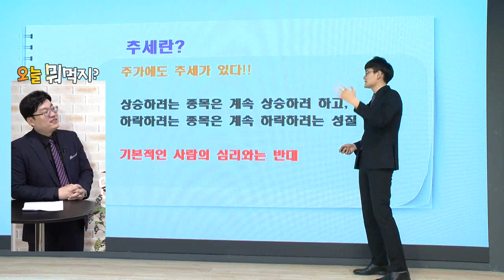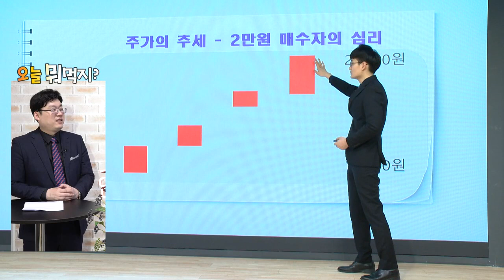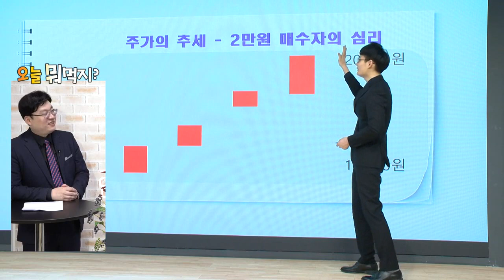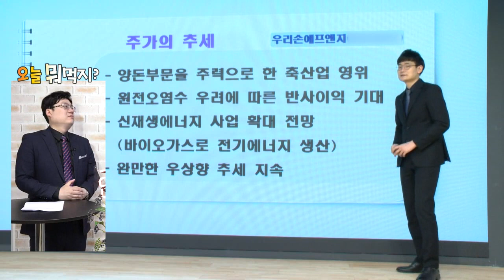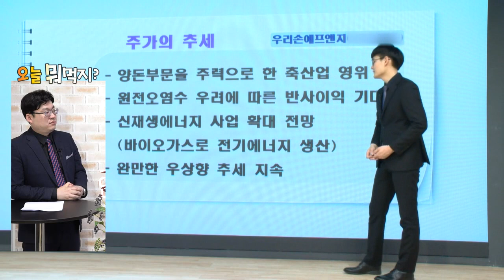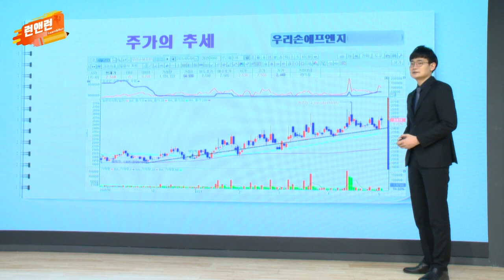[맛집 추천] 우리손에프앤지(073560)·해성디에스(195870)_이데일리맵 황주명&오현진_런앤런 16회 (20210508)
[오현진 - 우리손에프앤지(073560)]
- 양돈부문을 주력으로 한 축산업 영위
- 원전오염수 우려에 따른 반사이익 기대
- 신재생에너지 사업 확대 전망(바이오가스로 전기에너지 생산)
- 완만한 우상향 추세 지속

[황주명 - 해성디에스(195870)]
- 차량용 반도체 부족 관련주로 두각
- 메모리, 비메모리 관련 매출 모두 기대
- 거래소 종목, 단 코스피200 종목은 제외